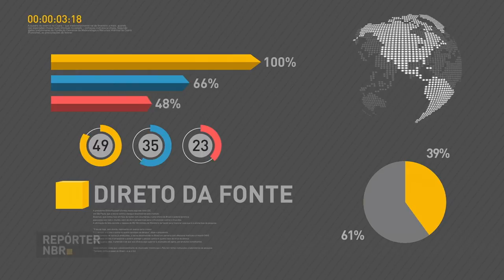Polícia Federal e Exército destroem 4 mil armas apreendidas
REPÓRTER NBR 18H - 02.06.17: A Polícia Federal e o Exército destruíram cerca de 4 mil armas apreendidas ou entregues voluntariamente pela população no Rio de Janeiro. Veja também: Ministério da Defesa lança livro para divulgar ações de proteção ambiental realizadas pelas Forças Armadas. E mais: governo federal possui programas para incentivar a agricultura orgânica.